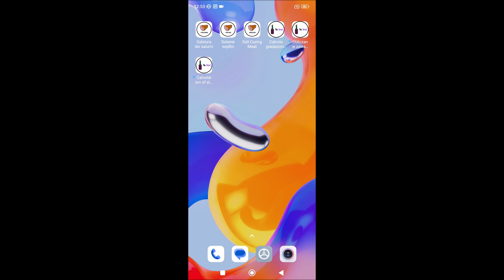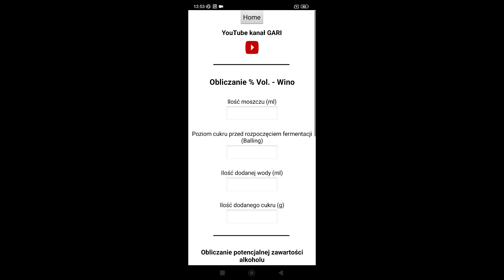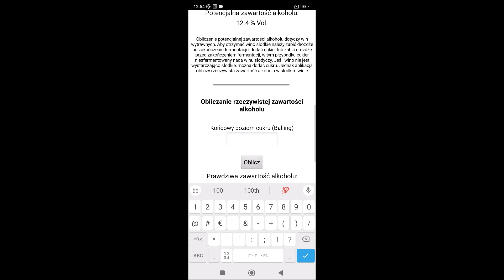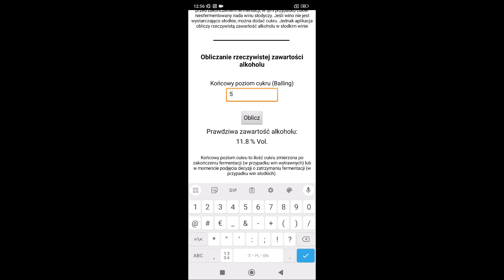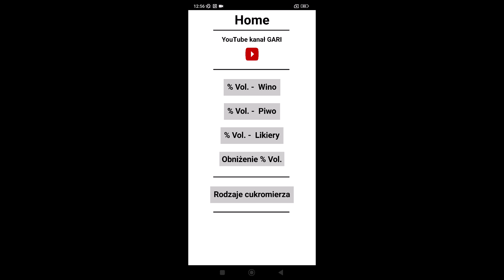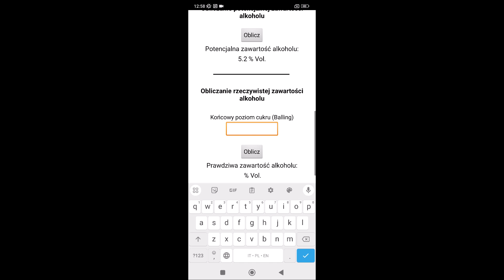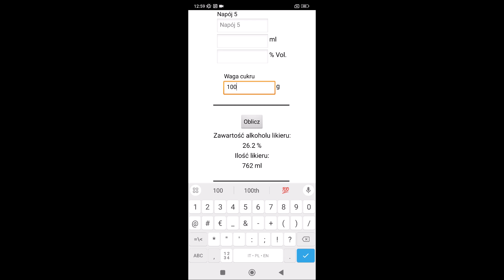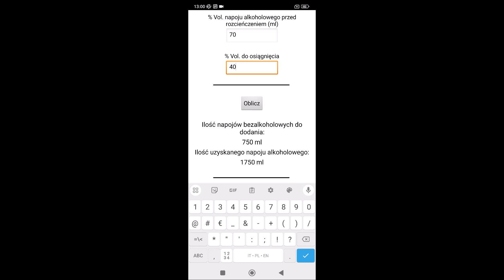Aplikacja APP - Obliczanie zawartości alkoholu (wino, piwo, likiery itp.) - Wersja uproszczona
Dla każdej aplikacji na kanale YouTube znajduje się film, w którym jest ona wyjaśniona
Wersja pełna umożliwia zarządzanie większą liczbą parametrów niż wersja uproszczona. Mimo to wersja uproszczona pozwalają obliczyć to, co oblicza wersja pełna